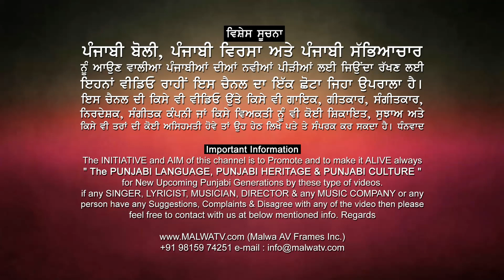ਰੱਬ ਬਿਲਕੁਲ ਮੇਰੀ ਮਾਂ ਵਰਗਾ 🔴 RABB BILKULL MERI MAA WARGA 🔴 MANGI MAHAL 🔴 LATEST PUNJABI SONG 2018 🔴 HD